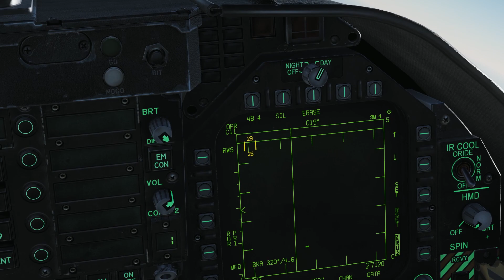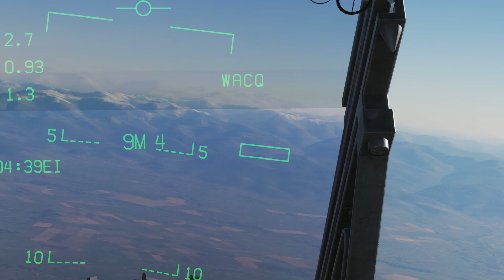AIM-9M és közel légiharc módok alapok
A legalapvetőbb AIM-9M ismeretek, és ACM (Air Combat Maneouvering) módok. Boresight, Vertical scan, Wide Acqusition.
9X és JHMCS egy másik videóban lesz majd.